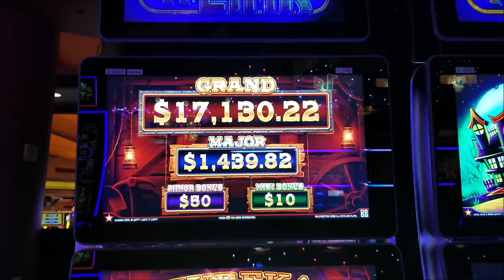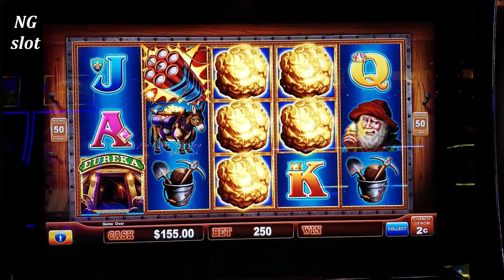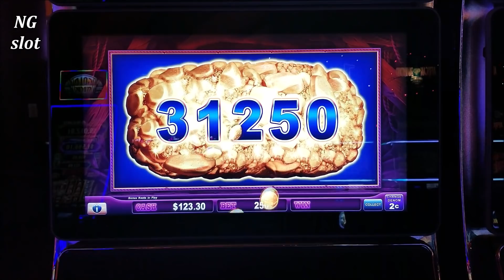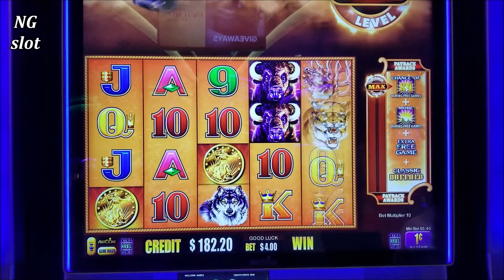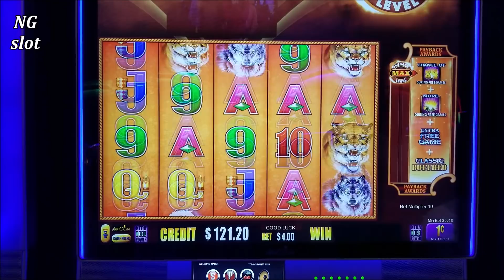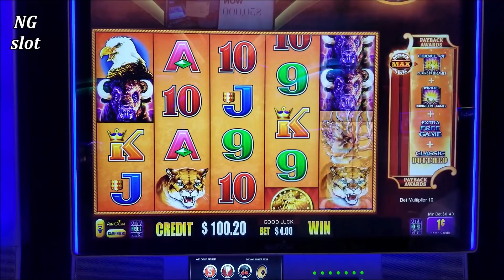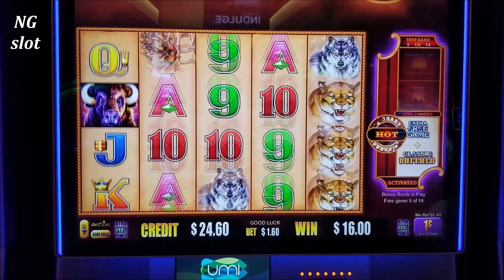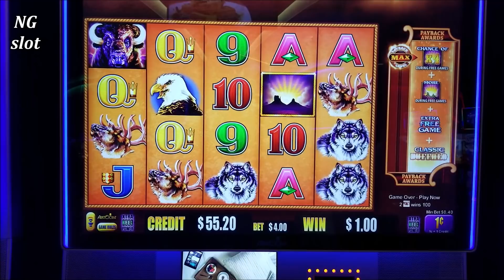🌟SUPER BIG WIN🌟FULL SCREEN EUREKA REEL BLAST Slot Machine / BIG WIN | NEW Buaffalo Max Slot Play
EUREKA REEL BLAST Lock It Link Slot Machine Full Screen HUGE WIN ! Max Bet Live Slot Play ! Special Thank you to SLOTMANJACK SLOT MACHINE JACKPOTS slot channel.